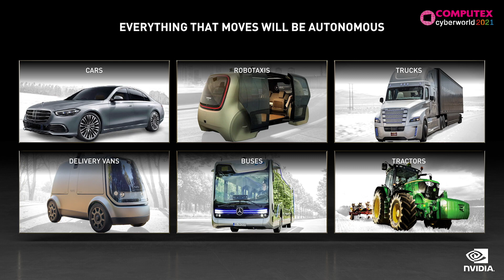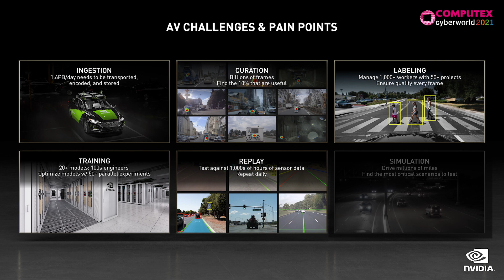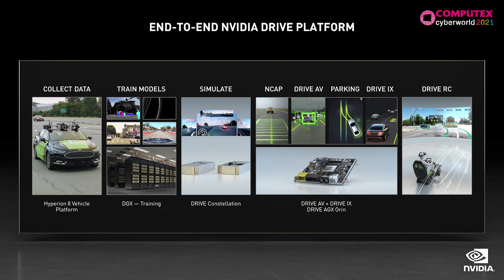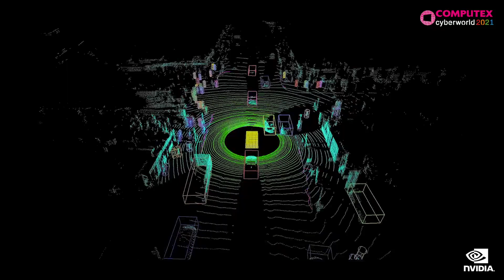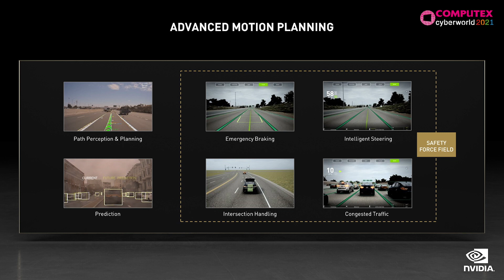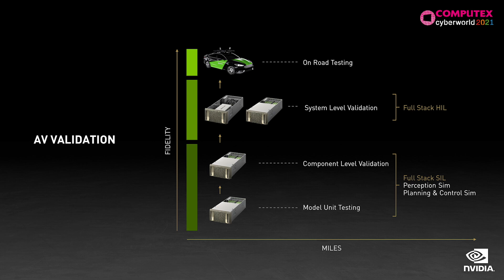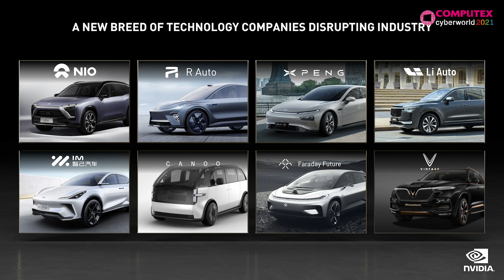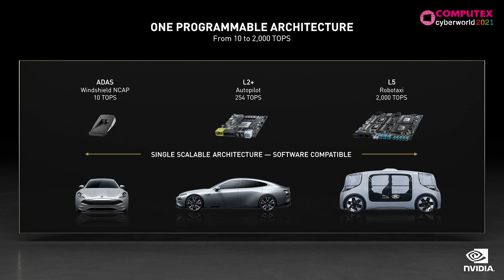COMPUTEX FORUM 2021_Future Car_Semiconductor_NVIDIA_Ali Kani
Transforming the Transportation Industry with AI
AI 如何翻轉交通運輸業

NVIDIA
Ali Kani
Vice President and General Manager of Automotive
NVIDIA
Ali Kani
自動駕駛汽車部門副總裁暨總經理